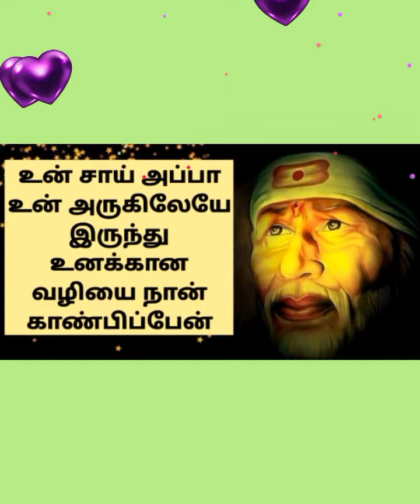Shirdi saibabaadvice in Tamil || shirdisaibaba motivational speech || Sai advice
Hello My Dr sai family 😍🌹🙏🏻